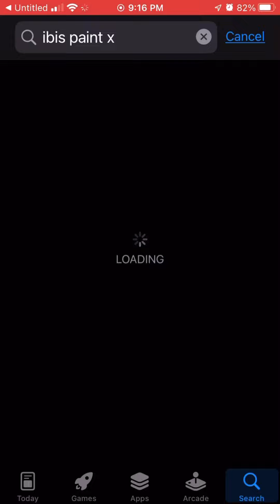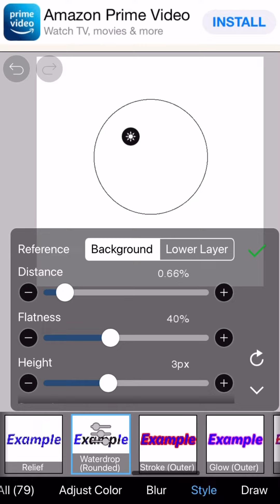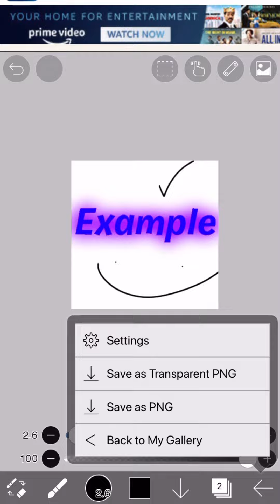How To Make Great Fortnite Titles for your Concepts in 2 mins! | Unitelous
Yeah, I easily figured it out when I didn’t know how 😅
Sub to some other people too like RaphooComix or Benni, or even Harvey Plays!